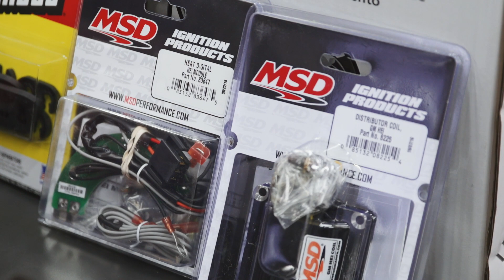PROJET ROCKET 455 : Partie 3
LA source d'informations et de divertissements pour les VRAIS fans de voitures !